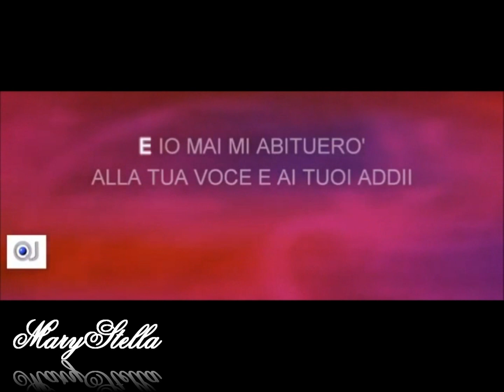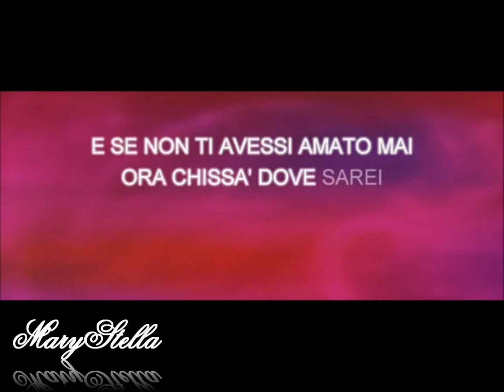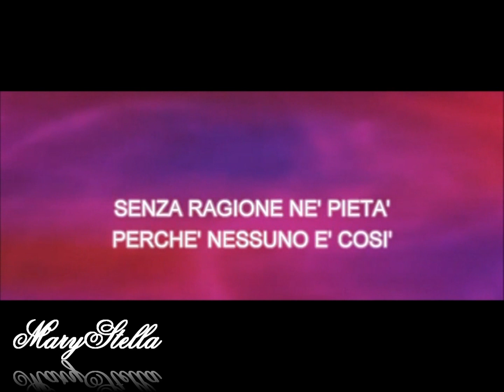Karaoke -Amami Amami - Mina & Celentano (Con voce donna ) HD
Un bellissimo duetto ,Mina & Celentano le due voci più belle della musica italiana che si fondono in questo bellissimo brano
Per tutti quelli che vorrebbero duettare con me ,ecco la mia versione. Buona musica a tutti ...CONTINUA A LEGGERE ...
Il video karaoke è stato gentilmente concesso da Quantum JUMP
Un grazie particolare per il mixaggio va a Luigi Elefante